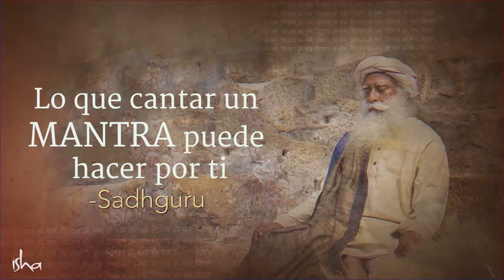¿Es necesario entender un mantra para obtener sus beneficios? | Sadhguru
Sadhguru explica qué es un mantra y el impacto que puede tener cuando se canta de la manera correcta.